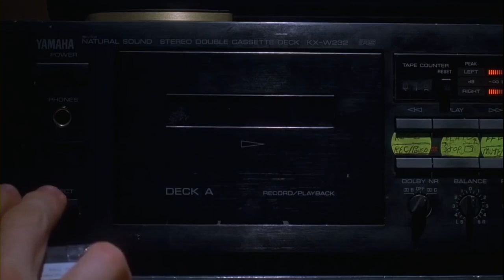Napoleon Dynamite was a great movie, here's some weekend dance moves for you!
Spent the whole weekend nailing these juicy moves!